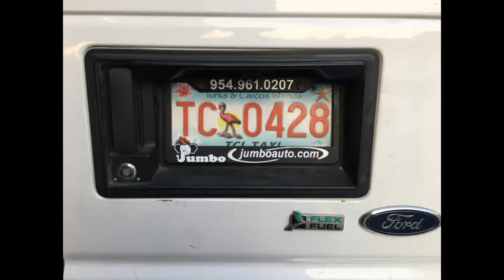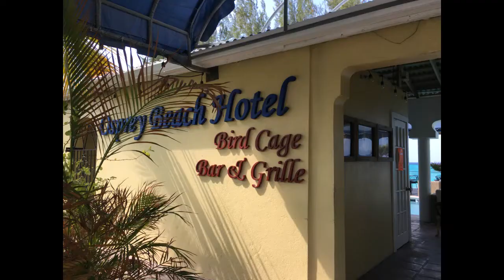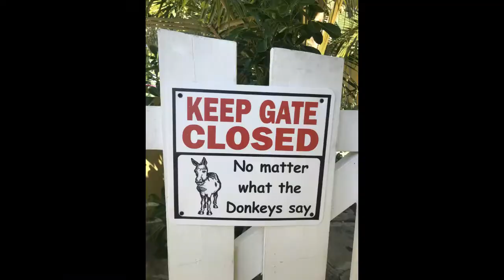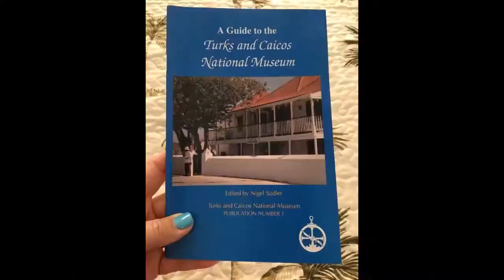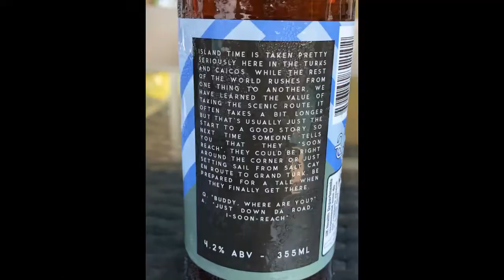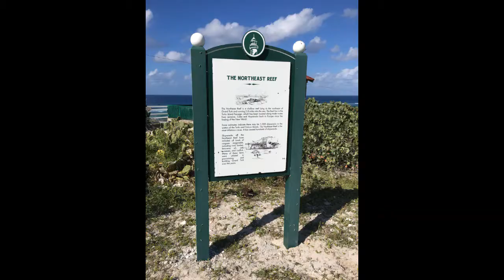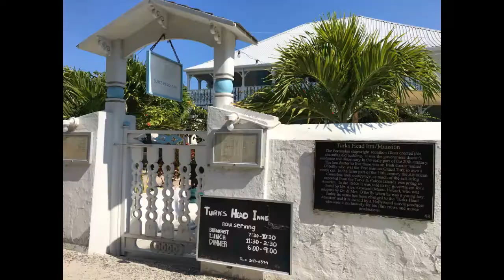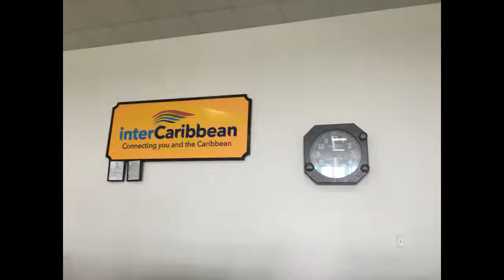Sunflower Oasis and Tiki Takeout 2020